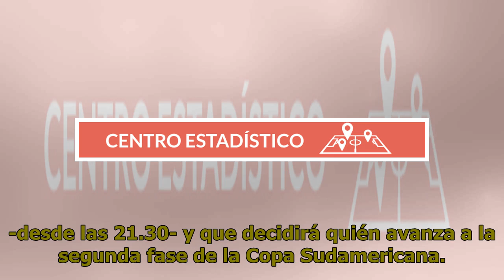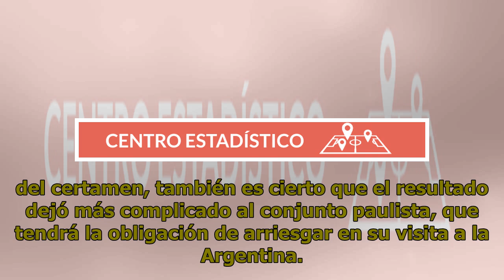Racing ahora quiere eliminar a Corinthians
Fútbol | 27 de febrero de 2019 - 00:02 Con una formación alternativa se mide en el Cilindro -desde las 21.30- y que decidirá quién avanza a la segunda fase de la Copa Sudamericana. Durante el fin de semana pasado, la fecha de la Superliga armó el combo que deseaba Racing: el triunfo propio en el est...